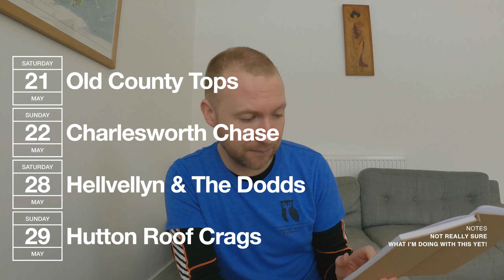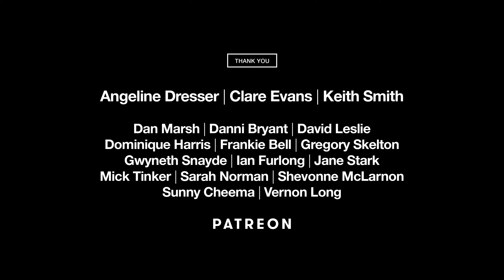2022 Running Hit List